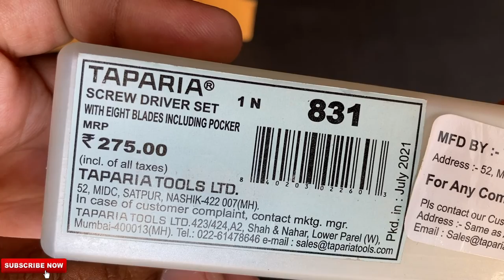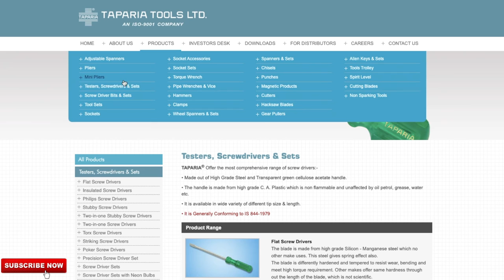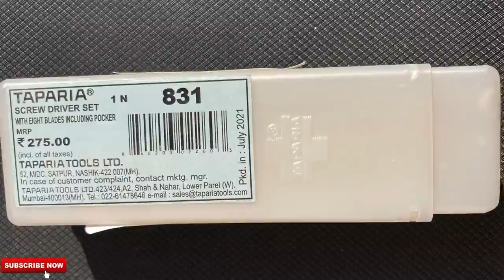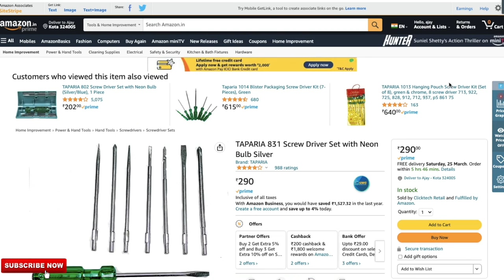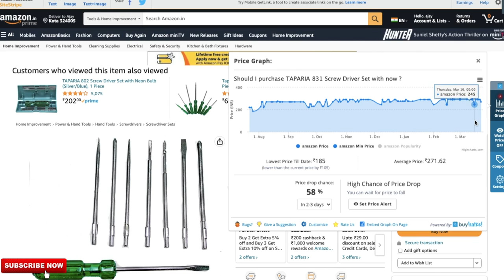TAPARIA 831 Screw Driver Set !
Buy Link
Amazon
Flipkart
t.ly/Tubw